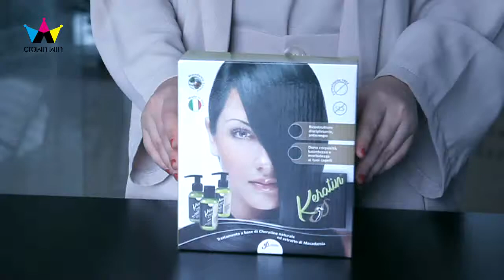Crown Win Cardboard Sex Game Box Sex Toy Packaging Box